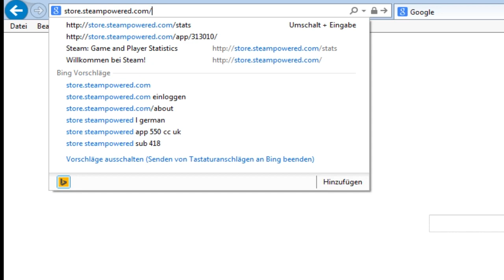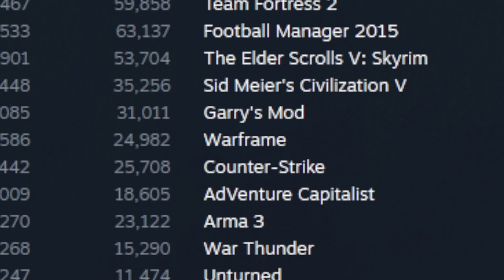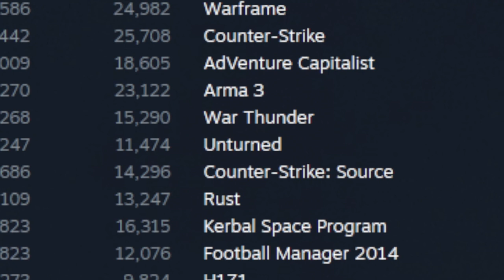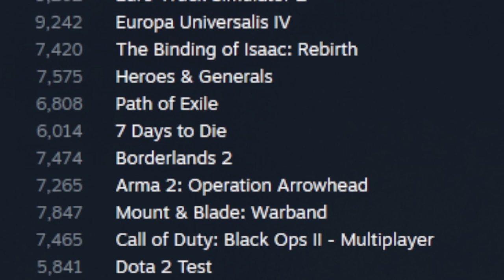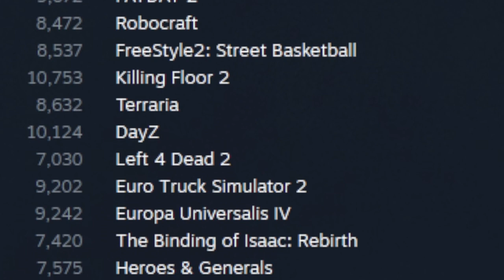Steam-Analyse - Was zum Teufel spielen die da?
Steam ist die mit Abstand führende Plattform für PC-Spieler und aus den Steam-Statistiken können wir viele spannende Erkenntisse gewinnen. Im Video werfen wir einen Blick auf die meistgespielten Steam-Spiele eines Tages und erleben so manche Überraschung.